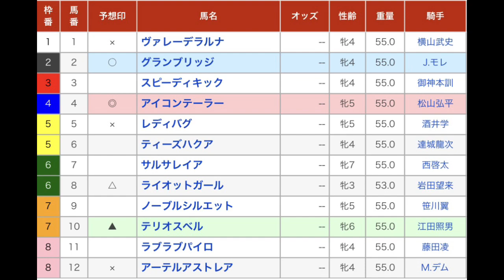ＪＢＣレディスクラシック競走（Ｊｐｎ１） 直感予想！ 大井競馬場 第9レース 2023年11月3日